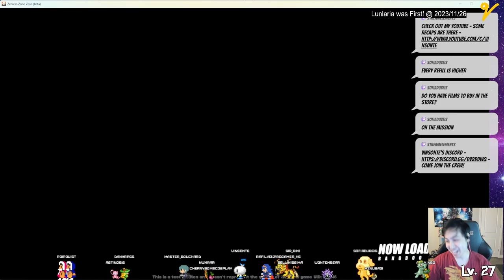Frozen Furries! LV 35 Rally Mission CLEAR | Von Ellen Soukaku | Zenless Zone Zero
Interknot level 32

Here is my clear with my LV 35 Ice Units! Some high level gameplay!